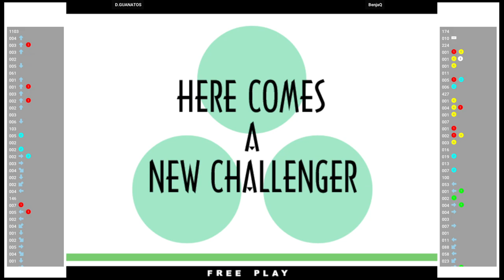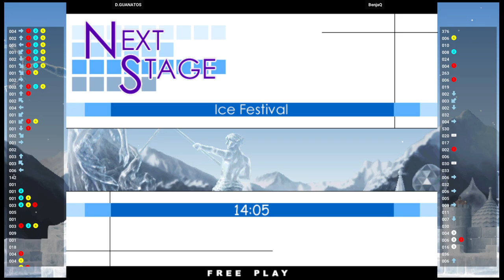KOFXI 🕹 D.GUANATOS VS BenjaQ | Fightcade